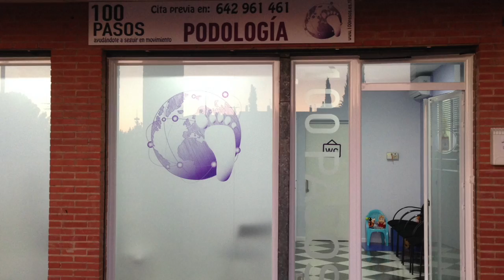Cómo cuidar tus talones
Es muy frecuente que, sobre todo cuando llega el verano, los talones se agrieten llegando incluso a causar fisuras y otras lesiones que ocasionan gran malestar. Si tienes los talones agrietados, observa el video atentamente que vamos a enseñarte un método fácil, rápido, y económico para que luzcas tus pies sin molestias ni vergüenza @100pasos